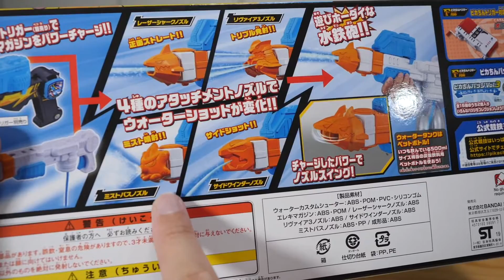【ピカちんキット】超多機能ウォーターシューター！日本最大級の水かけイベントで全力で遊んでみた！バトルピカちんキット03 ウォーターカスタムシューター＆エレキマガジンセット - ファンファンスプラッシュ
”水かけイベント”ファンファンスプラッシュに参加してきました！昨年参加するはずだったのですが、台風で中止となり今年に振り替え。晴れてよかった！！
前日に気になっていた水鉄砲が発売されたので、さっそくイベントで使用してきました！
uuumのクリエイターがたくさんいて驚きましたw

今回紹介したおもちゃはこちら↓
バトルピカちんキット03 ウォーターカスタムシューター＆エレキマガジンセット
エレキマガジン、アタッチメントノズル×4（レーザーシャークノズル、リヴァイア3ノズル、ミストパスノズル、サイドワインダーノズル）ピカちんバッジ（レーザーシャークバッジLV.2）が付属します！
※ピカちんトリガーは別売りです（無くても遊べます！）

今回参加したイベントはこちら↓
ファンファンスプラッシュ
※事前にファンファンスプラッシュのスタッフ様に撮影、公開の許可をいただいて撮影しております。